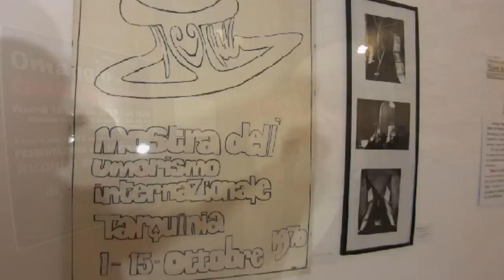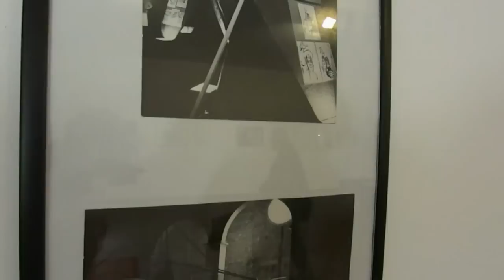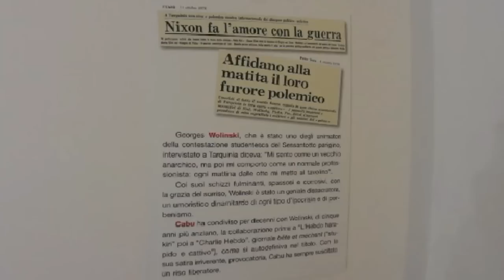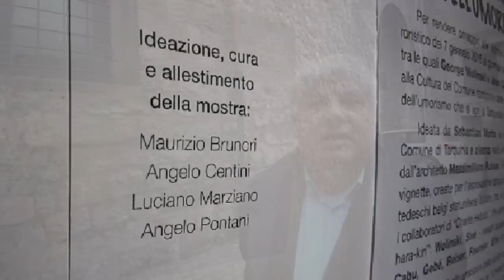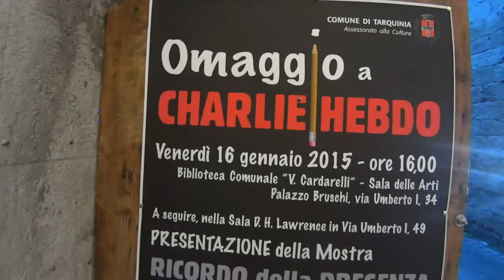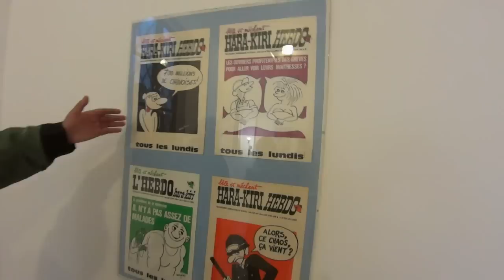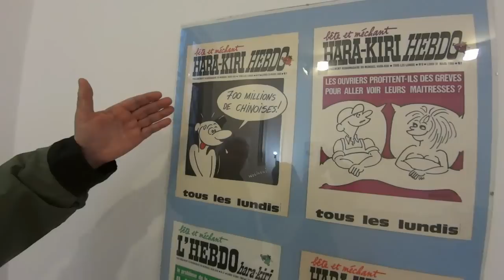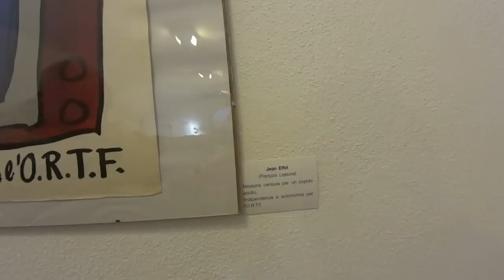In mostra a Tarquinia, in omaggio a Charlie Hebdo,le vignette originali del 1970 di Georges Wolinski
- Per rendere omaggio alle vittime del barbaro attentato terroristico del 7 gennaio 2015 al giornale satirico “Charlie Hebdo”, tra le quali Georges Wolinski e Jean Cabut (Cabu), l’Assessorato alla Cultura del Comune di Tarquinia ha riproposto parte della “Mostra Internazionale dell’Umorismo” che si aprì nella città tirrenica il
1° ottobre 1970.  Nel filmato realizzato da Videopensiero (OltrepensieroNews), l’Arch. Angelo Centini, presidente della commissione cultura ed il Prof. Maurizio Brunori (co-organizzatore delle due mostre) presentano l’iniziativa di oggi e ricordano anche con particolari inediti e aneddoti quella di allora. Nel video vengono mostrate anche alcune vignette originali d’epoca di Wolinski che soggiornò in quell’occasione a Tarquinia, insieme a quelle di Cabu e di altri disegnatori europei e statunitensi.

Ideata da Sebastian Matta, la mostra del 1970 fu patrocinata dal Comune di Tarquinia e allestita nella ex chiesa di San Pancrazio dall’architetto Massimiliano Fuksas. Vi esposero le loro graffianti vignette, create appositamente per l’esposizione, disegnatori francesi, belgi, statumitensi, e italiani, ma la parte del leone la fecero i collaboratori di “Charlie Hebdo”, che allora si chiamava “L’Hebdo hara-kiri”: Wolinski, Siné (venuti appositamente a Tarquinia), Cabu, Gebé, Reiser, Fournier, Effel ed altri. Garanti del livello artistico e dello spirito critico dell’esposizione furono lo stesso Matta, il direttore de “L’Hebdo hara-kiri” Francois Cavanna, l’editore parigino Jean-Jacques Pauvert, Adriano Spatola (presenti a Tarquinia), nonché Nikel di Francoforte e Fred Jordan di New York.

La mostra ebbe un’eco nazionale e internazionale, anche per la circostanza che a pochi giorni dalla sua apertura l’autorità giudiziaria sequestrò alcuni disegni ed incriminò gli organizzatori, poi prosciolti.

Georges Wolinski, che è stato uno degli animatori della contestazione studentesca del Sessantotto parigino, intervistato nel 1970 a Tarquinia diceva: «Mi sento come un vecchio anarchico, ma poi mi comporto come un normale professionista: ogni mattina alle otto mi metto al tavolino». Coi suoi schizzi fulminanti, spassosi e corrosivi, con la grazie del sorriso, Wolinski è stato un geniale dissacratore, un umoristico dinamitardo di ogni tipo di ipocrisia e di perbenismo.

Cabu ha condiviso per decenni con Wolinsky, di cinque anni più anziano, la collaborazione prima a “L’Hebdo hara-kiri” poi a “Charli Hebdo”, giornale béte et méchant (“supido e cattivo”), come si autodefiniva nel titolo. Con la sua satira irriverente, provocatoria, Cabu ha sempre suscitato un riso liberatore.

Fonti: Mostra “Omaggio a Charlie Hebdo” - OltrepensieroNews